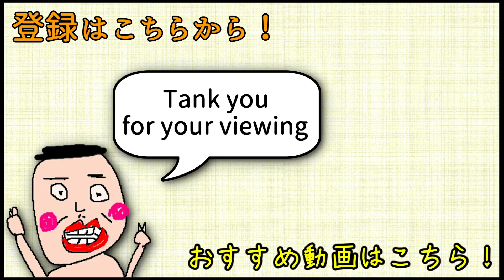【R6S】ゼロの強さを知って驚きモモノキ。山椒の木。 pc版 レインボーシックス シージ RAINBOWSIX SIEGE 実況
・オーディオインターフェース：Steinberg UR28M
・マイクプリアンプ：WARM AUDIO WA73-EQ

・ヘッドホン：AKG K712 PRO
・イヤホンモニター：SONY MDR-EX800ST

・PS4用アンプ：ASTRO mixamp

・左手用キーパッド　Razer Tartarus Pro Mercury White

・PS4：PS4pro
・コントローラー：純正コントローラー

・モニター：I-O DATA ゲーミングモニター EX-LDGC251UTB
・モニター２：BenQ ゲーミングモニター RL2460
・モニター３：Acer KA24240HQ